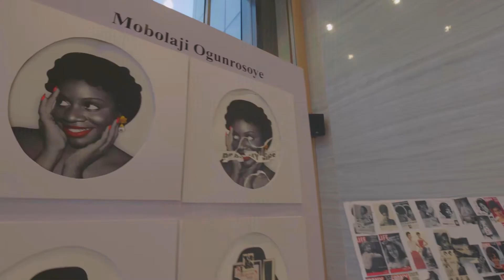Road to the Access Bank ART X Prize 2021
As Chigozie Obi prepares for her residency at Gasworks London, we look back on the start of her journey to winning the 2021 Access Bank ART X Prize.

She joined our other finalists Nyancho NwaNri, Omorogie Osakpolor, Mobolaji Ogunrosoye, and Chukwudi Onwumere to take part in the Finalists’ Forum, a two-day intensive designed to strengthen their portfolios with our esteemed facilitators Jumoke Sanwo, Kelani Abass, and Maryam Kazeem.

At Showcase Day, they presented their works in person to curator Wura-Natasha Ogunju, jurors Ugoma Ebilah and Ndidi Dike, ART X Collective Founder & CEO Tokini Peterside, and Amaechi Okobi, Group Head of Corporate Communications for Access Bank, with international jurors ruby onyinyechi amanze, Dexter Wimberly, Marie-Ann Yemsi and Alessio Antoniolli  joining virtually.

Thereafter, Obi was selected as the winner. We can't wait to see the exceptional path she will continue to forge for her career.